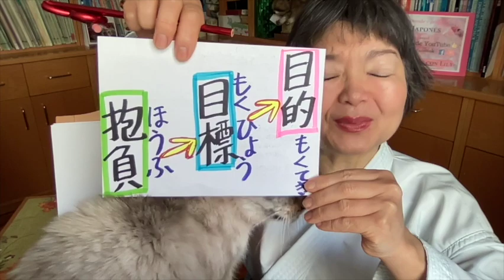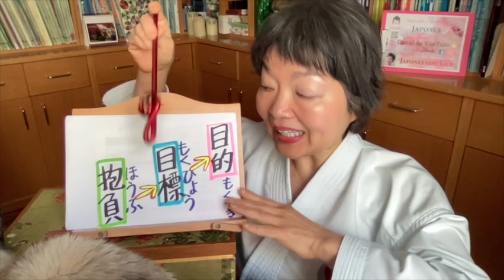Propósitos de Año Nuevo en la cultura japonesa 🙏Cultura 17, Karate 76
A comienzo de año en Japón se puede oír la expresión 新年の抱負 por doquier, ya sea en Dojos de artes marciales, en escuelas, en las empresas…
En este vídeo veremos el significado de este concepto tradicional y por qué es tan importante escribir el propósito de año nuevo para los japoneses.

Mis videos están ordenados y clasificados en diferentes carpetas como “Gramática”, “Vocabulario”, “Hiragana”, “Katakana”, “Números”, “Recetas”, “Karate”, “Cultura”, “Expresión”, ”Anime”, “Bonsai” etc,
Aparte, siempre están agrupados según estén en español o en la versión en inglés.

Historias de fantasmas de Japón (Álbumes ilustrados)

Espíritus y criaturas de Japón (Álbumes ilustrados)

KOI
Un libro con explicaciones sencillas para aprender desde el nivel cero hasta la gramática de NOKEN 4 (solo disponible en español)

Japón con Jamón, un libro entretenido y ameno sobre la cultura de Japón.

Japonismo, un delicioso viaje gastronómico por Japón.

Sirve para hacer las tarjetas de KANJI o vocabularios para llevarte para memorizar